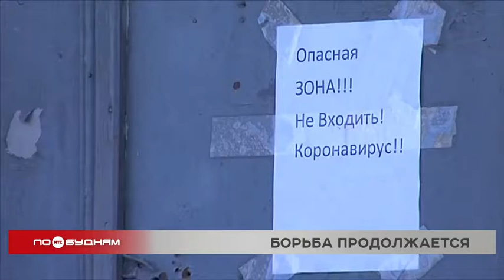Иркутской области дополнительно выделят почти 2 миллиарда рублей на борьбу с коронавирусом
По-прежнему одна из главных опасностей, как для детей, так и для взрослых -–это коронавирус. На борьбу с этой инфекцией Иркутской области дополнительно выделят 1 миллиард 700 миллионов рублей из резервного фонда правительства страны. И эти средства очень нужны региону. Ведь пока уровень заболеваемости не снижается.

За сутки диагноз COVID-19 услышали ещё 390 наших земляков. При этом 47 пациентов с коронавирусом скончались, пять из них от сопутствующих заболеваний. В связи с таким всплеском заболеваемости в регионе принимается ряд мер. Так, министерства по молодёжной политике и здравоохранения объединившись, организовали доставку лекарств на дом заражённым коронавирусом жителям.

А в Братске создан целый штаб для помощи поликлиникам. Туда привлекают неравнодушных братчан от 18 лет. Они оказывают помощь по организационной части, поэтому специальные навыки не нужны.

НАТАЛЬЯ КОРПУСЕВА, специалист по работе с молодёжью администрации Братска:

«Четыре часа в день по своему индивидуальному графику, каждый волонтёр выбирает сам. Это помощь в call-центре, в регистратуре, измерение температуры и консультация граждан».